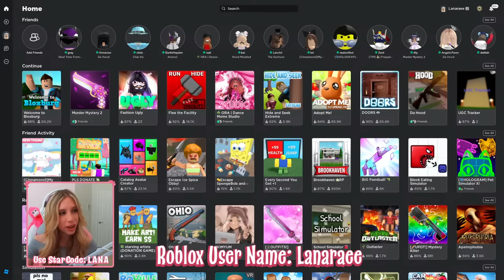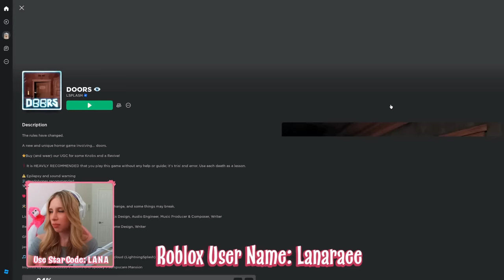💗 Playing ROBLOX!💗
Playing Roblox! Come join me and Request Games!